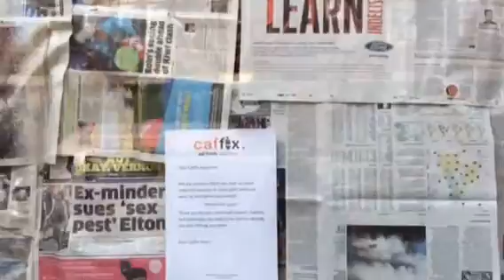£1 Cafe closes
London's £1 cafe has closed. Caffix opened it doors in Fitzrovia, one of the capitals most expensive postcodes in June last year, selling all food and drink for one pound. Our reporter Valley Fontaine went to see for herself.